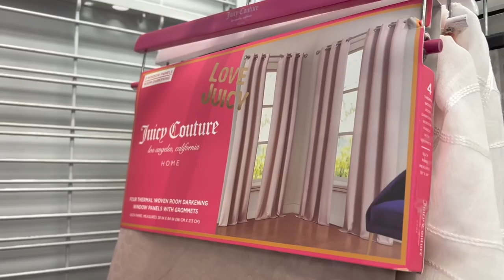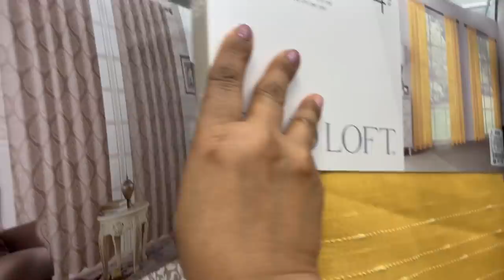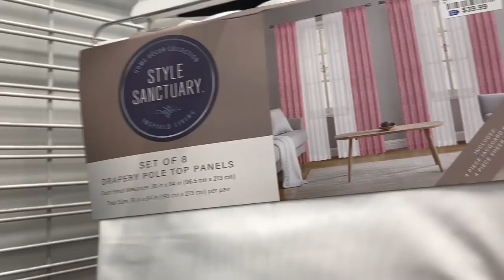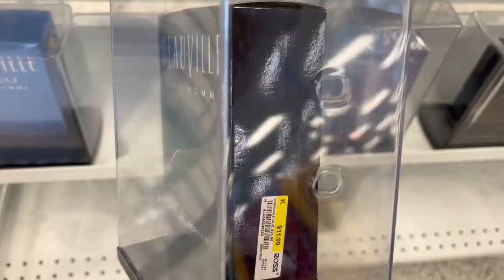Vamos A ROSS! Un Poco De Todo En Nuestra Tienda Favorita❤️